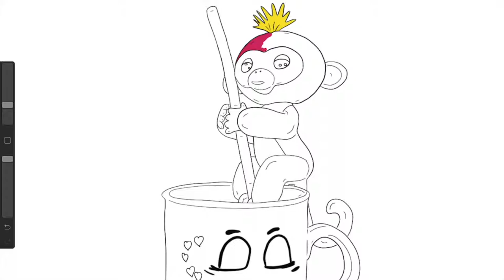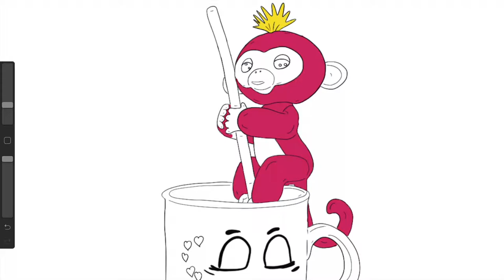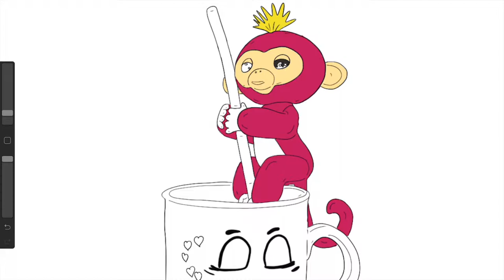Bella Fingerlings in coffee mug Coloring Page Video for kids baby monkey toys for kids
In this digital toy art coloring video, I colored Bella, a pink Fingerling (baby monkey). These are unique and original coloring pages that I have created based on the toys.  This coloring video is for kids who want to learn how to draw or learn how to color their favorite Fingerling, Bella.

Fingerlings are a toy line made by WowWee that is meant to be wrapped around your finger. The toy is a robotic monkey, unicorn, panda, dragon, or sloth that clings to your fingers and react to touch and sound by blinking and blowing kisses.

En este video para colorear de un juguete digital, coloreé a Bella, una perra rosa (mono bebé). Estas son páginas para colorear únicas y originales que he creado en base a los juguetes. Este video para colorear es para niños que quieren aprender a dibujar o aprender a colorear a sus favoritos Fingerling, Bella.

Los alevines son una línea de juguetes hecha por WowWee que está diseñada para envolverse alrededor de tu dedo. El juguete es un mono robótico, unicornio, panda, dragón o perezoso que se adhiere a tus dedos y reacciona al tacto y al sonido parpadeando y lanzando besos.

इस डिजिटल टॉय आर्ट कलरिंग वीडियो में, मैंने रंगीन बेला, एक गुलाबी फ़िंगरिंग (बच्चा बंदर)। ये अद्वितीय और मूल रंग पृष्ठ हैं जो मैंने खिलौनों के आधार पर बनाए हैं। यह रंग वीडियो उन बच्चों के लिए है जो सीखना चाहते हैं कि कैसे अपने पसंदीदा फिंगरिंग, बेला को रंगना सीखें या सीखें।

फ़िंगरिंग्स WowWee द्वारा बनाई गई एक खिलौना लाइन है जो आपकी उंगली के चारों ओर लिपटी हुई होती है। खिलौना एक रोबोट बंदर, गेंडा, पांडा, ड्रैगन, या सुस्ती है जो आपकी अंगुलियों को पकड़ता है और चुंबन और झपकी द्वारा ध्वनि को छूने और ध्वनि करने के लिए प्रतिक्रिया करता है।